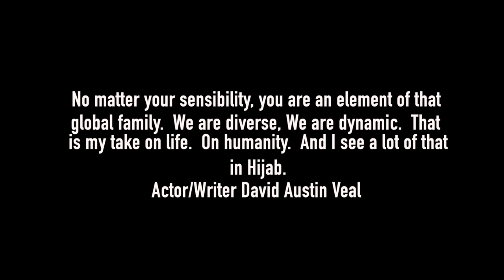Hijab Mini Promo (2020)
The Pilot Episode about a Spanish Muslim Law Student trying to make it in America as a Lawyer who is a, by the book, practicing Muslim, can be view on Amazon Prime. Created by Eric Smith-Gunn (AboveGround The Series)